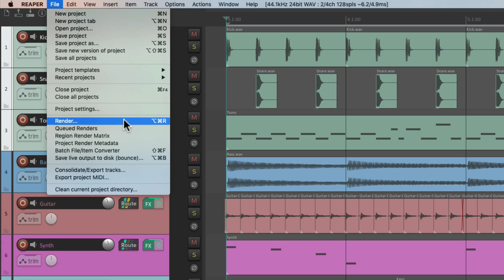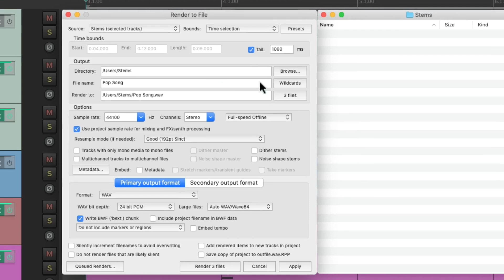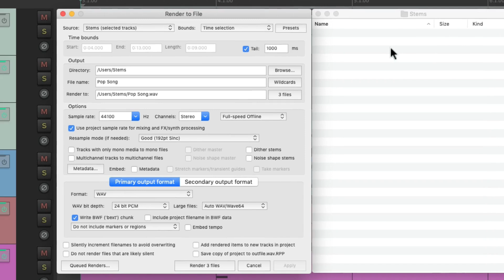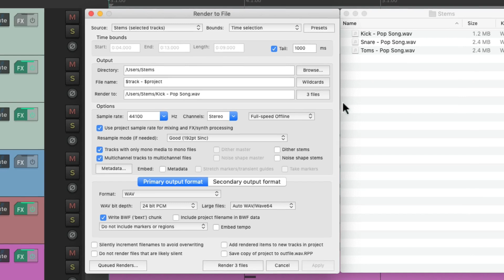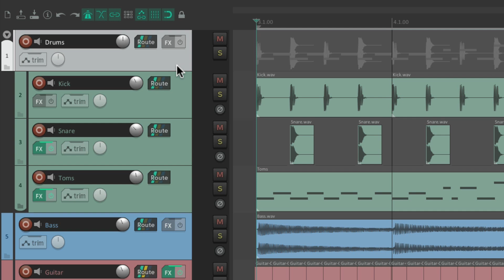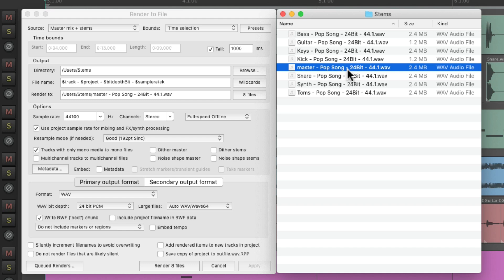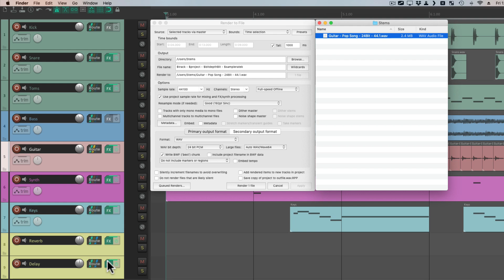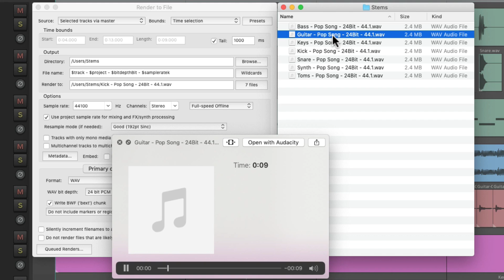Rendering - Creating Stems in REAPER